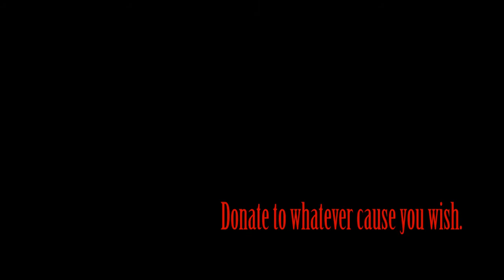Matt does the Ice Bucket Challenge!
Matt was nominated and so here he delivers! Matt has chosen to donate to the air ambulance, charity is  needed to keep the ambulance up in the air!